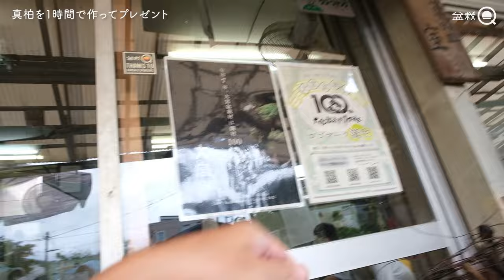真柏を１時間で作ってプレゼントする。藤樹園フェス【盆栽Q】